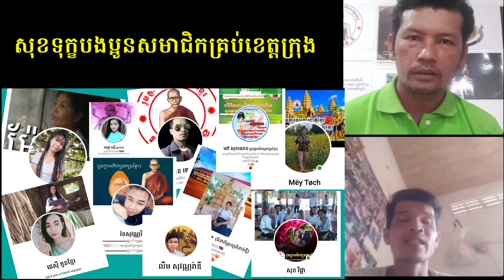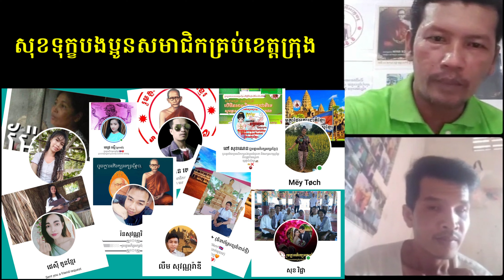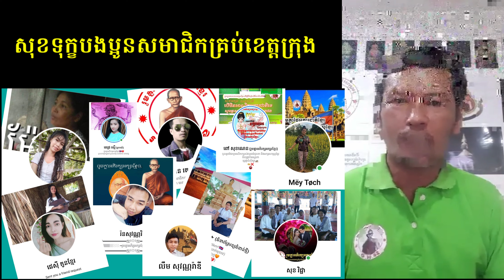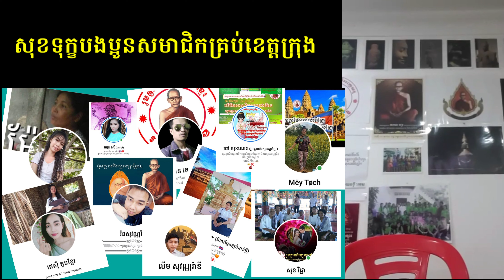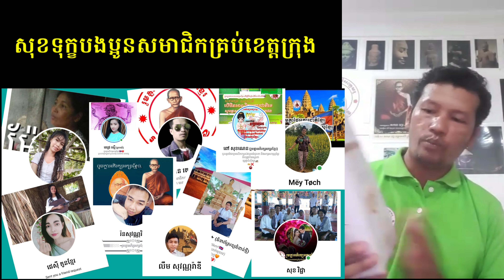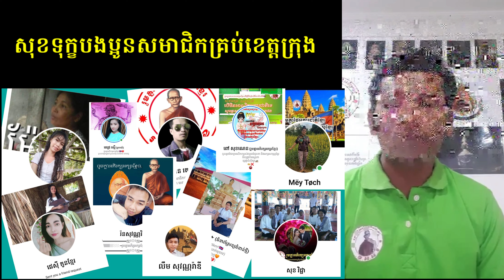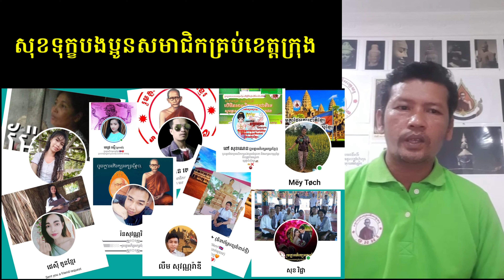ខេមរៈ_ប៊ុនណា_Covid_19